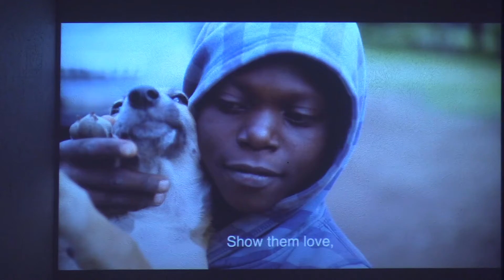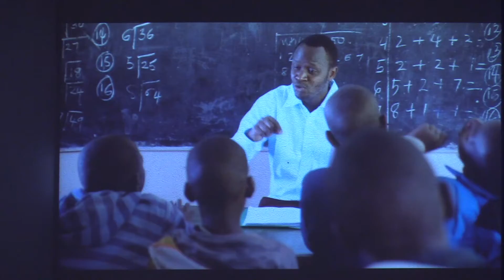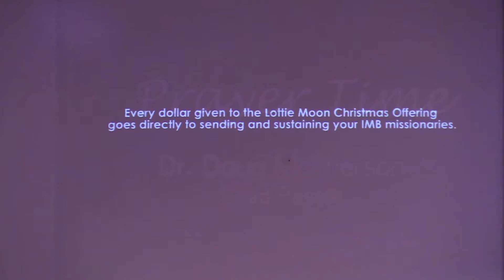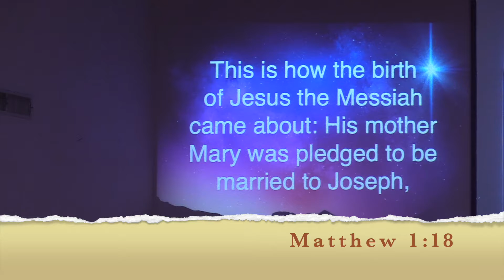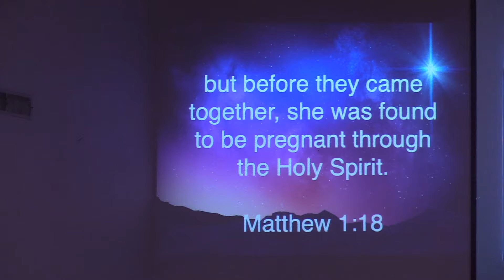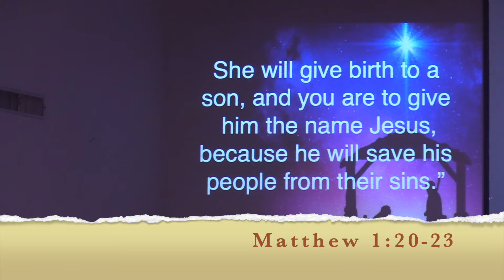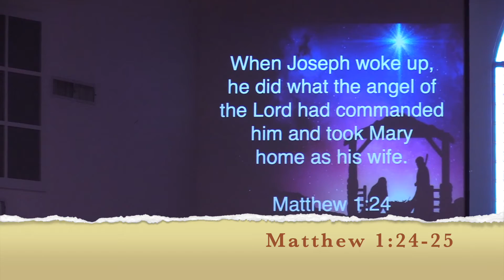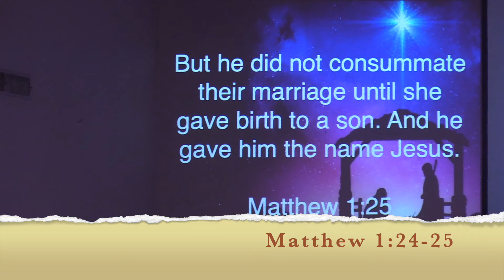Morning Worship | December 6, 2020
Dr. Doug McPherson | Lead Pastor
Welcome the King
Matthew 1:18-25